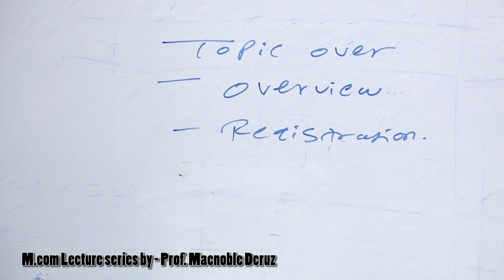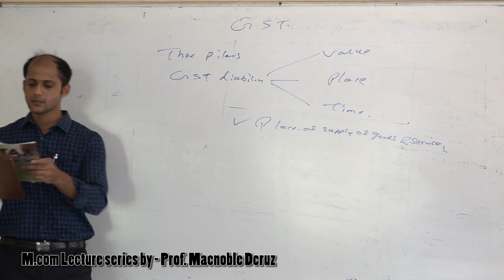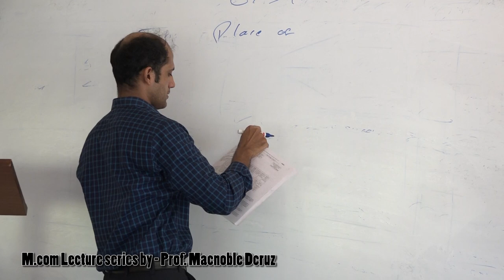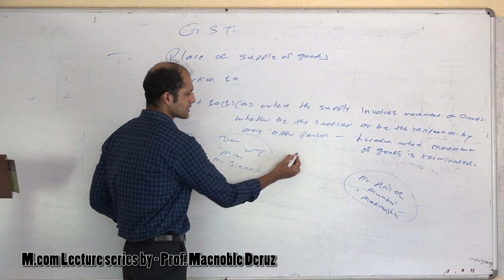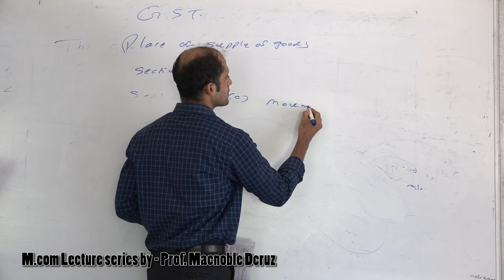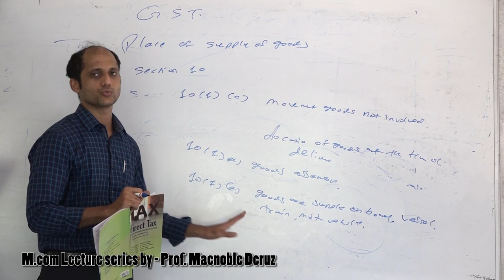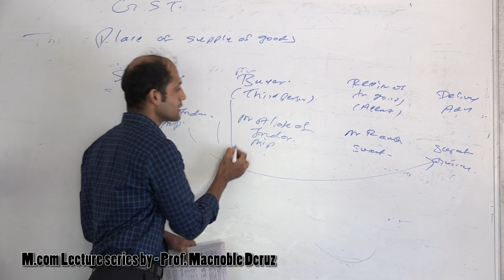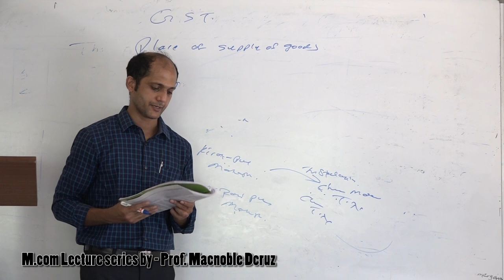M com Gst || Lecture 1